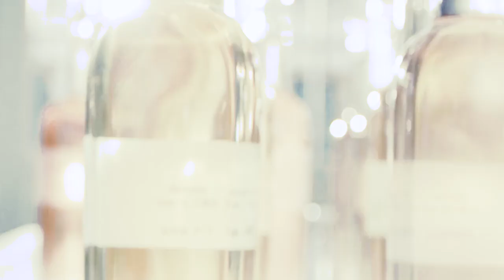Krug X Baldenweg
Maison Krug commissioned Diego Baldenweg with Nora Baldenweg & Lionel Baldenweg to compose a piece of music that sounds like their champagne. This is used for the music pairing of the new KRUG Grande Cuvée 171ème Edition.

The cellar master Julie Cavil introduced them to the complex process of creating a prestige champagne, which is in many ways very similar to creating and orchestrating a piece of music. Hence, they composed "La Célébration" which is their interpretation of tasting this Grande Cuvée.

In this short Making-of you can discover their thoughts behind this bubbly composition and the fruitful collaboration with the symphonic orchestra Musikkollegium Winterthur and its chief conductor Roberto González-Monjas, with whom they were able to bring this piece to life. The track is available on krug.com, the Krug App and on all major streaming platforms worldwide.

LA CÉLÉBRATION (Echo for Krug Grande Cuvée 171ème Edition)
Performed by Musikkollegium Winterthur
Conducted by Roberto González-Monjas

Orchestral arrangement: Diego Baldenweg
Score transcription & proof reading: Jan Kohl
Supervising recording engineer: Leandro Gianini
Recording engineer: Michael Brändli
Recording assistant: Fabian Frischknecht
Music editing: Leandro Gianini
Supervising mixing engineer: Daniel Dettwiler
Mixing engineer: Benjamin Gut
Composer studio: GREAT GARBO, Zürich
Recording studio: Hard Studios Mobile
Vintage mics & mixing studio: Idee und Klang, Himmelried
Music producers: Diego Baldenweg, Nora Baldenweg. Lionel Baldenweg

Musikkollegium Winterthur
Director: Dominik Deuber
Artistic administration: Ulrich Amacher
Orchestra manager: Hanna Heber
Librarian: Severin Scheuerer
Stage manager: Manfred Höin

Conductor: Roberto González-Monjas

1st Violins: Bogdan Bozovic, Ralph Orendain, Roman Conrad, Bastian Loewe, Vera Schlatter, Rustem Monasypov, Ryoko Suguri, Anastasiia Subrakova-Berruex

2nd Violins: Anzhela Golubyeva Staub, Beata Checko-Zimmermann, Pascal Druey, Ines Hübner, Helge Netland, Carolin Forster

Violas: Chie Tanaka, Matthijs Bunschoten, Ivona Krapikaite, Xiao Bürgi-Ma, Juan Escobar

Violoncelli: Cäcilia Chmel, Anikó Illényi, Iris Schindler, Seraphina Rufer, Franz Ortner

Contrabasses: Kristof Zambo, Egmont Rath, Josef Gilgenreiner

Flutes: Dimitri Vecchi, Nolwenn Bargin

Oboes: Anna Strbová, Franziska van Ooyen

Clarinets: Armon Stecher, Marc Urech

Bassoons: Valeria Curti, Sevgi Varol

Horns: Kenneth Henderson, Jennifer Aynilian Druey, Romain Flumet

Trumpets: Guillaume Thoraval, Ernst Kessler

Trombones: Frédéric Bonvin, Sebastian Koelman, Werner Keller

Timpanis: Kanae Yamamoto

Vibraphone & Cabassa: Norbert Uhl

Harp: Selina Cuonz

Remueur (Maison Krug): Raphaël Joyon

Recorded at Stadthaus Winterthur, 06. Feb 2023

Copyright - 2023
GREAT GARBO – BALDENWEG publishing